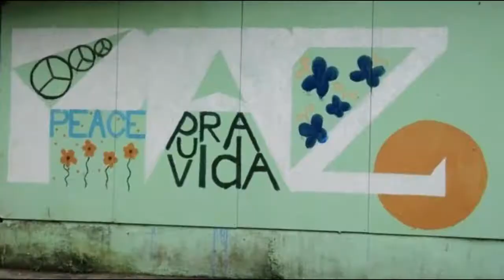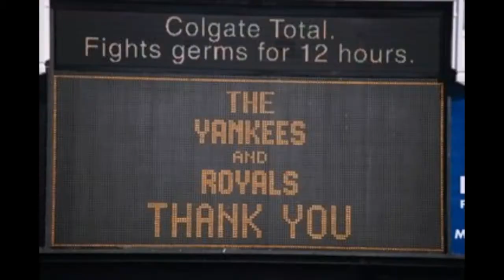Pummelvision! 2.0-Photos I took! :)